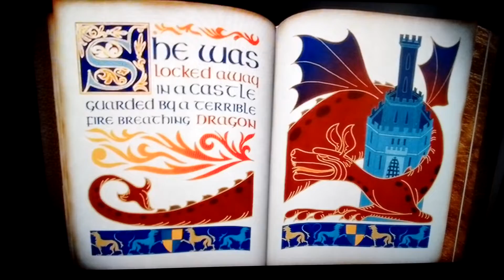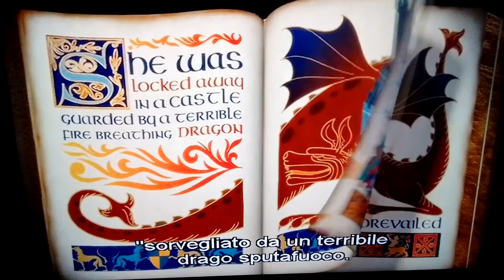Opening Credits Shrek italian